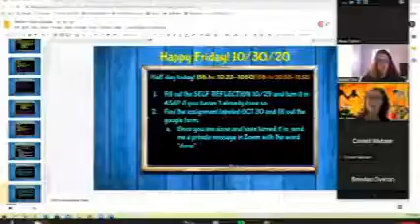Zoom Drama Four Sings Angry Birds Song